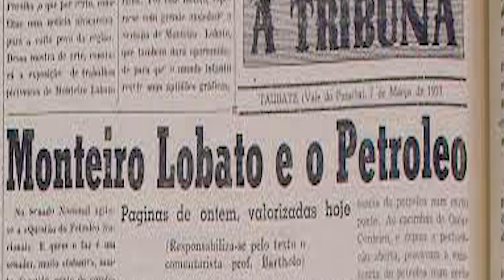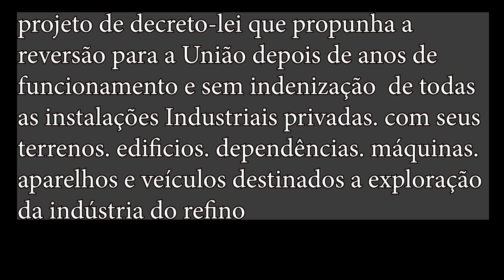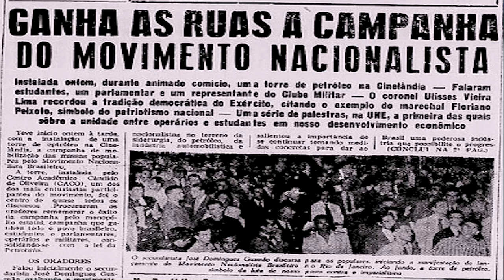A Verdadeira História do Petróleo no Brasil: Dos Bastidores do Império até a Criação da Petrobras!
Você já se perguntou como o petróleo se tornou uma das maiores riquezas do Brasil? Neste vídeo, vamos contar a história épica do ouro negro, desde a descoberta dos primeiros indícios de petróleo no país, durante o período imperial, até a criação da Petrobras em 1953.

Você vai descobrir os segredos por trás da exploração do petróleo no Brasil, incluindo os desafios enfrentados pelos pioneiros da indústria e as reviravoltas políticas que marcaram o processo de desenvolvimento da exploração e produção do petróleo no país. Vamos falar também sobre os escândalos e as controvérsias que cercaram a indústria, desde as primeiras concessões de exploração até a criação da Petrobras.

Além disso, vamos mostrar como a descoberta do petróleo mudou a economia do país e transformou a sociedade brasileira, dando origem a uma nova classe empresarial e mudando para sempre o perfil econômico do país.

Então, se você quer entender como o petróleo se tornou uma das maiores riquezas do Brasil, não perca este vídeo! Venha conosco em uma jornada emocionante pela história do petróleo no Brasil e descubra os segredos por trás da criação da Petrobras e da indústria do petróleo no país.